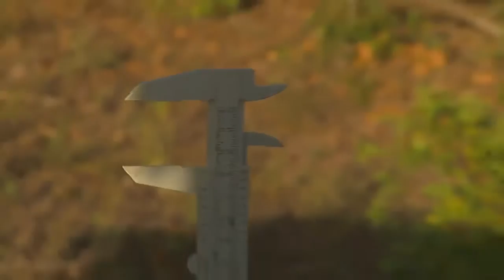Sabi Sand Wild Safari Live May 21 2016 sunrise